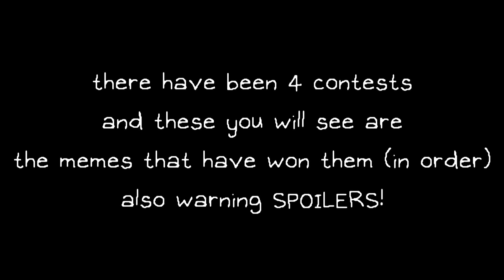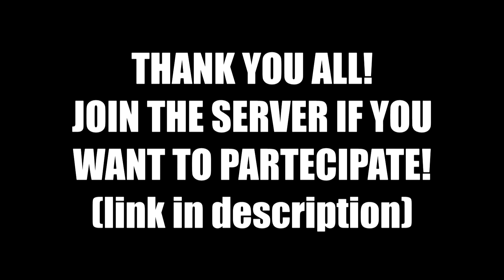OMC WINNERS - May (Omori Meme Contest)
WINNERS:
00:13 SlamDunkYaJunk
01:16 Al-khamais
01:37 Al-khamais
01:58 Ace

robboacaso